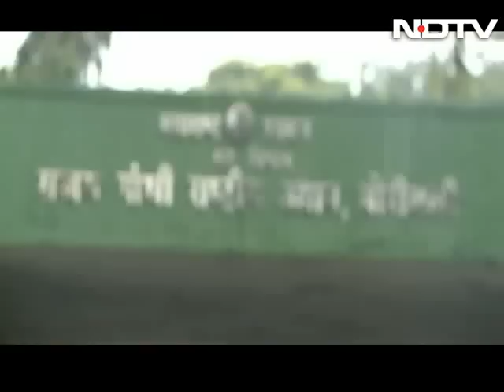Can Mumbai Save Its Dahisar River?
Mumbai's lesser known Dahisar River has turned into a breeding ground of diseases and is affecting the lives and environment around it. As part of the NDTV-Dettol Banega Swachh India campaign, Tejas Mehta reports on how citizens are now rallying to save the river.